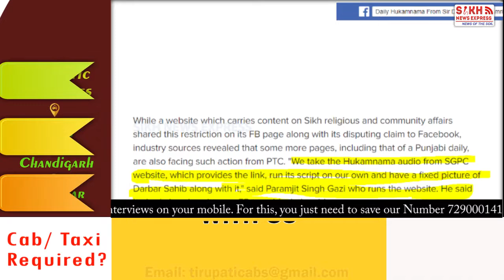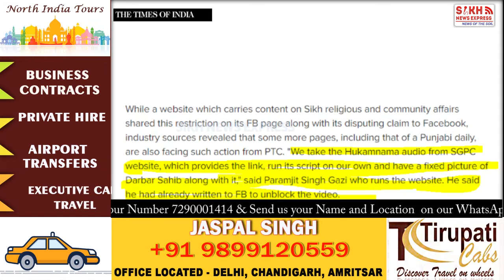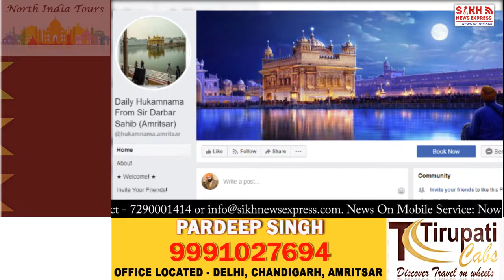Darbar Sahib Hukamnama Audio Taken From SGPC Site Blocked From Facebook Pages || PUNJAB WIRE || SNE